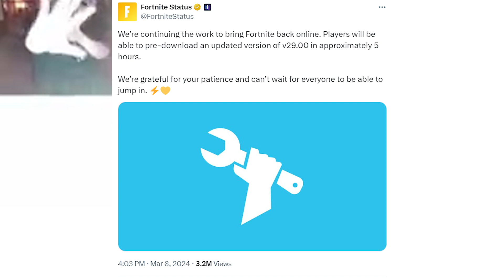What happened to the Fortnite servers?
i know who did it